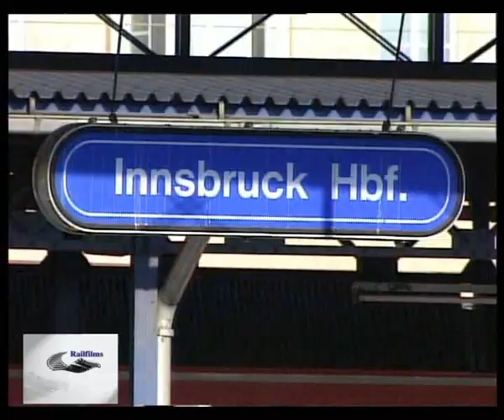Climbing The Arlberg - Railfilms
Austria's Arlberg Route is a line of contrasts, running fast through open countryside one minute and clinging perilously to mountain ledges the next. The line burrows through long and deep tunnels and flies high above gorges and valleys, its very existence a tribute to the engineers who built it originally, maintain it today and are modernising it for the future.